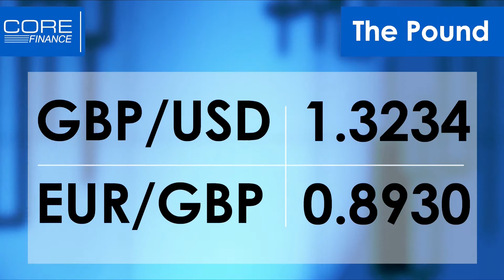ECB Preview: It's All About the QE Taper - Core Finance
"It's all about the size of the Taper", says Market Commentator Matt Brown. He adds, "EUR/USD could revisit 1.20 handle if the ECB announces an aggressive taper".

The consensus is that the ECB will do a balancing act by announcing a "lower for longer QE taper" today. Watch the full segment as Brown and Core London CEO Nick Batsford discuss other topics such as

ECB scenarios and impact on the EUR/USD
Outlook for the FTSE company Barclays
Forex update - looking at GBP/USD & EUR/GBP currency pairs
Economic Calendar
Further Information